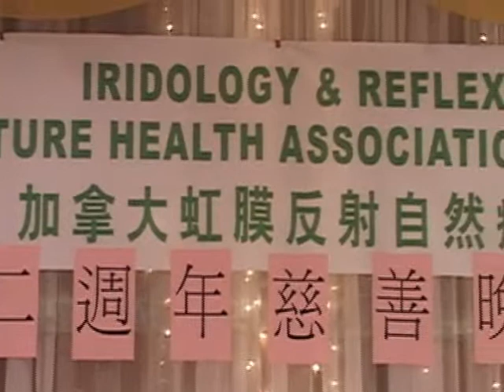TorontoTV IRNHA Charity Gala #2 20090823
IRNHA Charity Gala #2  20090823 (Iridology &  Reflexology Nature Health Association of Canada)